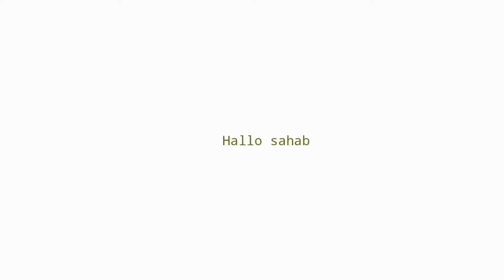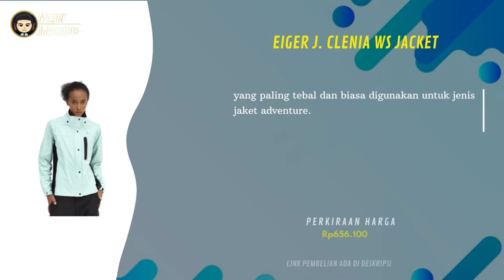10 Rekomendasi Jaket Gunung Eiger Wanita Terbaik Tebal Berkualitas Terbaru 2022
UDAH tau belum Jaket Gunung !!
buat Yang Sedang nyari Jaket Gunung Eiger Wanita ? Coba deh cek 10 Rekomendasi Jaket Gunung Eiger Wanita Terbaik Tebal Berkualitas Terbaru 2022
Kamu bisa cek Rekomendasi Jaket Gunung Eiger Wanita simak vidionya Sampai selesai.
Berikut Daftar Jaket Gunung Eiger Wanita Dari Kami cek Di bawah Ya

9 EIGER J. CLENIA WS JACKET

📢 sunber artikel ➜   @mager adventure
📢 sumber artikel ➜